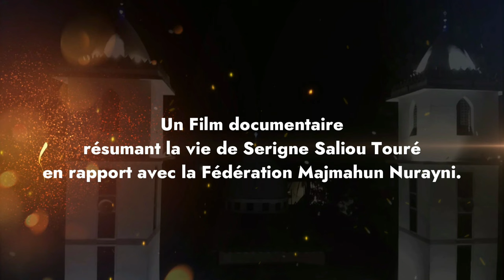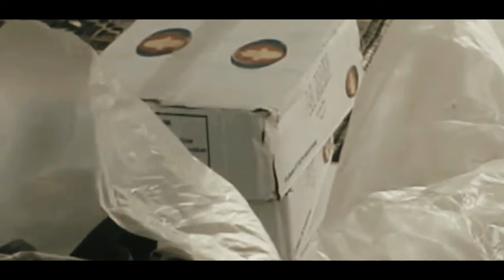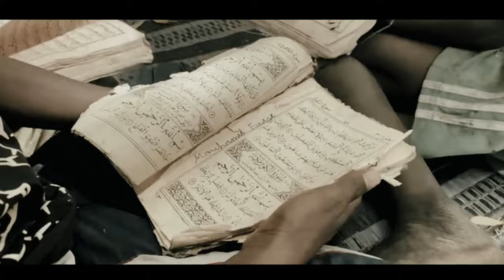Film🎬 documentaire résumant la vie de S. Saliou Touré en rapport avec la Fed. Majmahun Nurayni